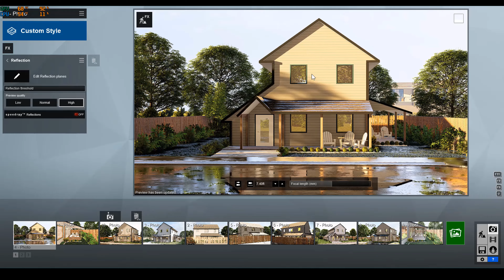How to create Lumion Reflection 001